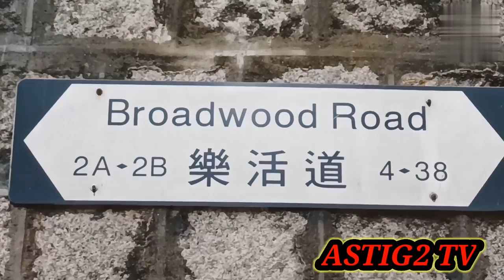HK. SCALFOLDING COLLAPSE ACCIDENT PART 3. PINOY NABAGSAKAN HIMALANG NAKALIGTAS.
HK scalfolding collapse accident.ofw driver accident#hong kong news